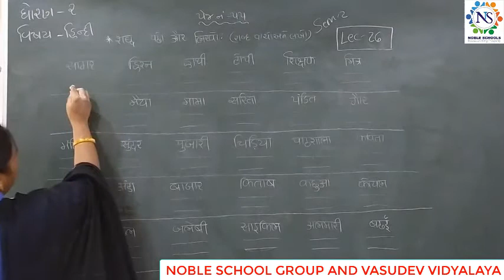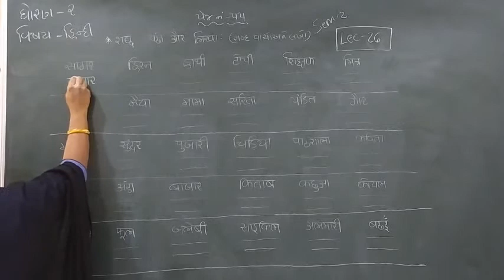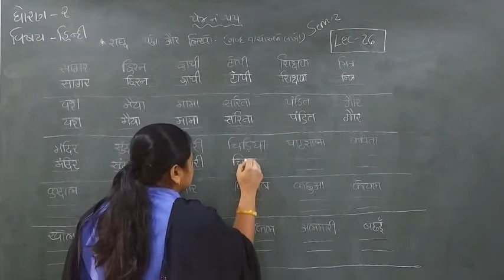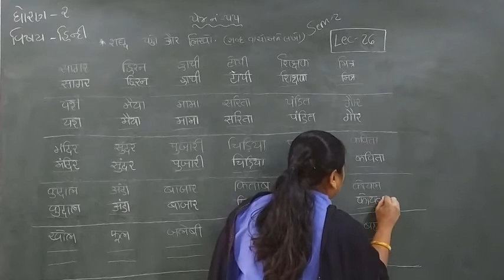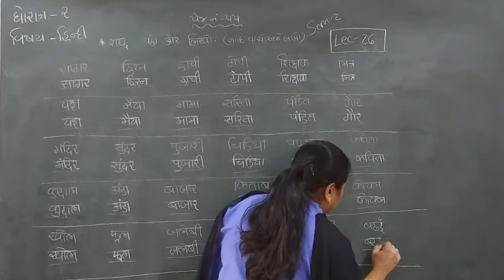Standard - 2 Hindi Semester - 2 Lecture- 26 byTruptiimadam